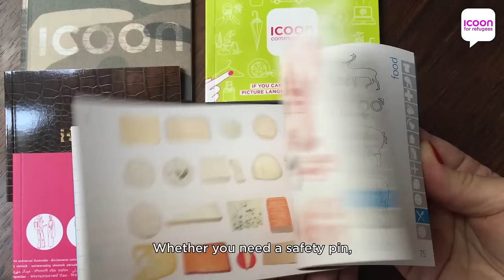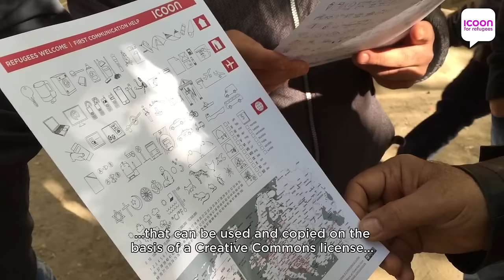ICOON for refugees // Crowdfunding Video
YES! Done with the shooting of our crowdfunding video for ICOON for refugees. The shooting was pretty basic with a simple smartphone, but highly emotional with the refugees - sad when seeing the conditions families are stuck into - happy seeing how much ICOON can help with many communication problems on site. We believe that ICOON for refugees will help to create better understanding. We hope for your support with the crowdfunding campaign starting on October 9th 2015 on startnext.com!